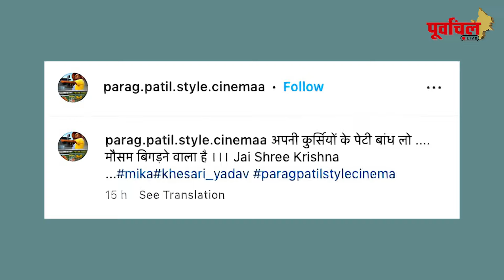क्या धमाका लेकर आने वाले हैं भोजपुरी के ट्रेडिंग स्टार जाने यहां? PL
सोशल मीडिया पर वायरल हुआ एक पोस्ट सुर्खियों में आए ट्रेडिंग स्टार.